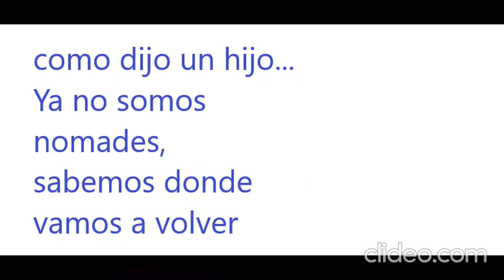La casa de la Lucila